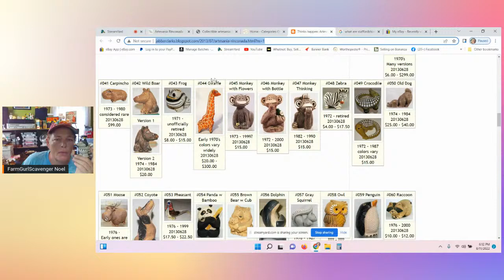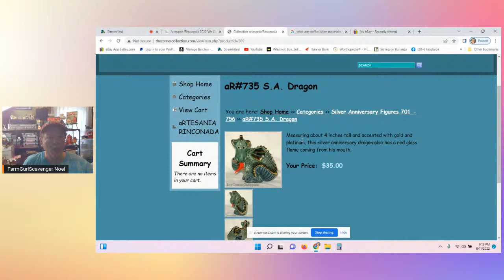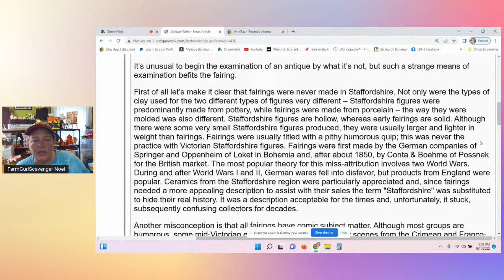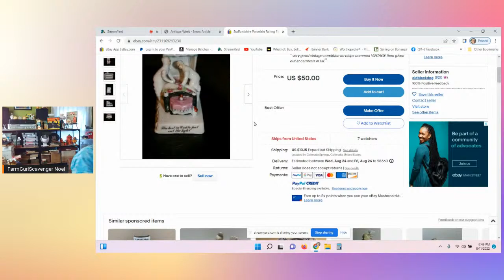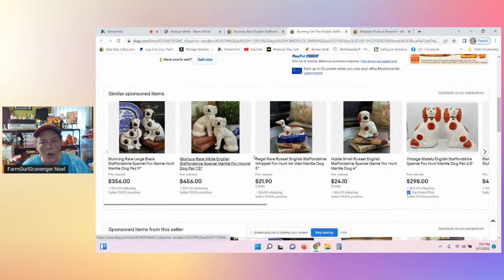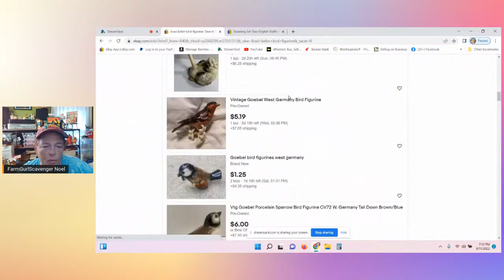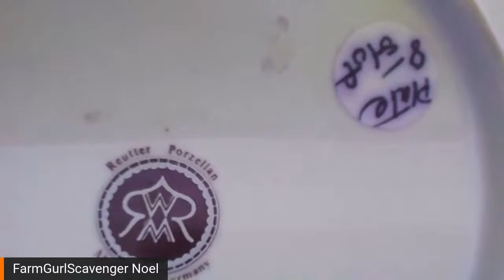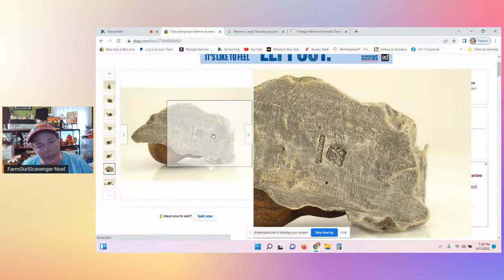COLLECTIBLE KNICK KNACK's YOU NEVER LOOK AT THAT ARE BIG MONEY PROFIT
It's just astonishing to me how many things there are out there that we all just consistently walk on by, whether it's item condition or just plain old lack of knowledge.  Come join me and my wonderful chat as we talk about some items that I really thing you should be looking for.

eBay Store

RTS Antiques specialise in the sale of nineteenth century Victorian Staffordshire figures & pre-Victorian pottery figures